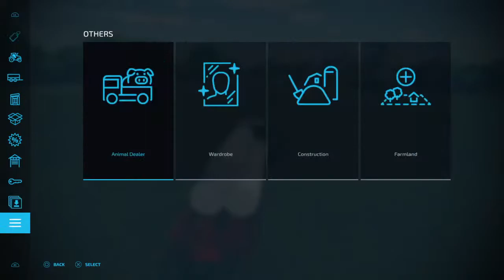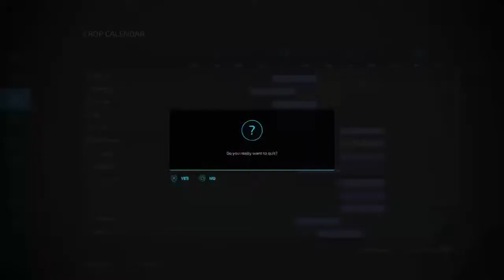Farming simulator 22 stream 2